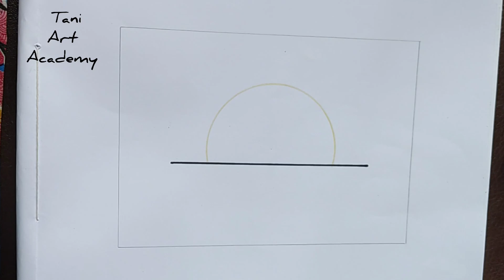Landscape scenery drawing easy / Moon light scenery drawing / oil pastel scenery drawing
In this video i show that how to draw a beautiful moon light reflecting in the Ocean scenery drawing with oil pastel step by step. I use very easy and simple way to draw this video.

I hope everyone enjoy the video❤️❤️❤️